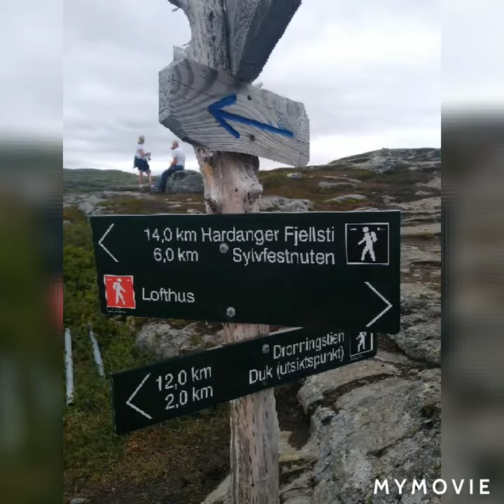Create new experiences by taking a hike , 8 hrs hike with my super herlig Friends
DronningStien follow QueenSonja's trail panoramic Hiking 14.6 kilometers